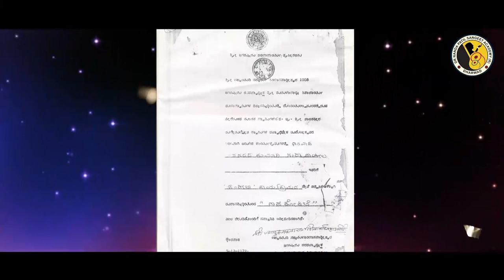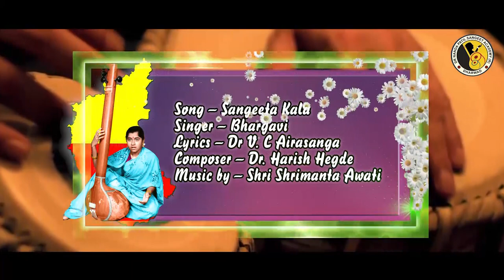Anda Raagadi Dr Nanda Haadutire..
Singer – Dr. Harish Hegde, Deepati, Bhargavi, Kavita, Veena
Lyrics – Dr V. C Airasanga
Composer – Dr. Harish Hegde
Sound Engineer _ Shri Viresh Wali
Tabla by – Ganesh Gundkal
Anchor – Dr. Vishnu Shindhe
Recording Studio – Surbhi Recording Studio, Vijaypur
Editing Studio – Swati Studio Dharwad. 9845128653
Visual Editing – Rahul Dattaprasad
Production Incharge – Dr Mallikarjun Patil. 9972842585
Produced by – Dr. Nanda Patil Sangeet Academy, Dharwad